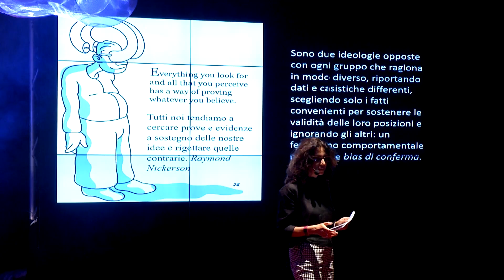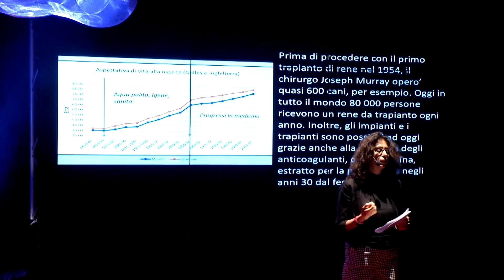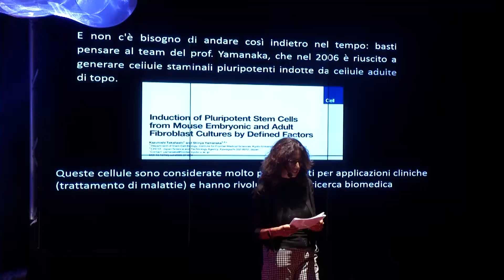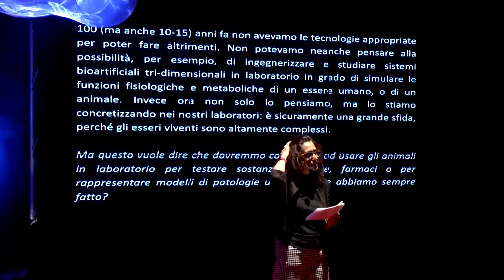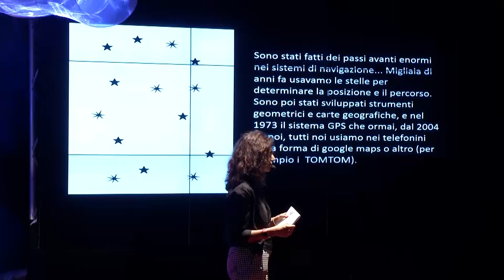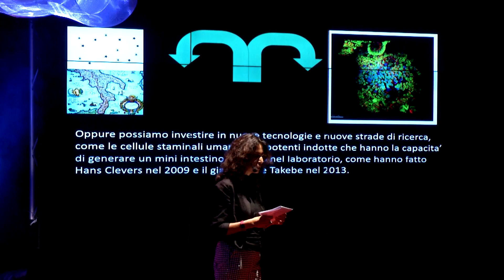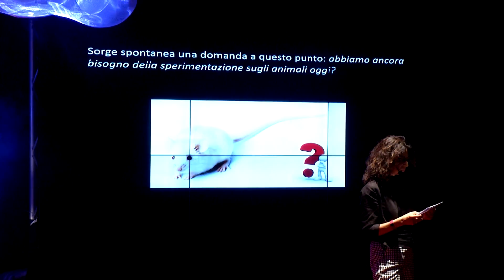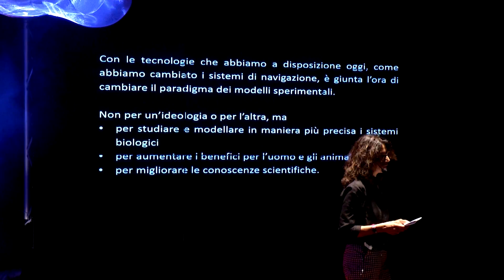Navigando i modelli sperimentali | Arti Ahluwalia | TEDxTaranto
Arti Ahluwalia, ricercatrice che negli ultimi anni ha svolto attività di ricerca scientifica prevalentemente presso il Centro di Ricerca “E. Piaggio” dove é attualmente direttrice, e l’Istituto di Fisiologia Clinica del CNR.
Responsabile del Laboratorio NanoBioscopy laboratorio dedicato alla microscopia, nano-fabbricazione e bioreattori; è tra i riferimenti mondiali nel campo dei metodi di ricerca innovativi, alternativi alle cavie animali.
I suoi studi per la realizzazione di organoidi metabolici in vitro sono finiti su “Nature Reportage​”, tra le più importante rivista scientifiche mondiali.

This talk was given at a TEDx event using the TED conference format but independently organized by a local community. This talk was given at a TEDx event using the TED conference format but independently organized by a local community.